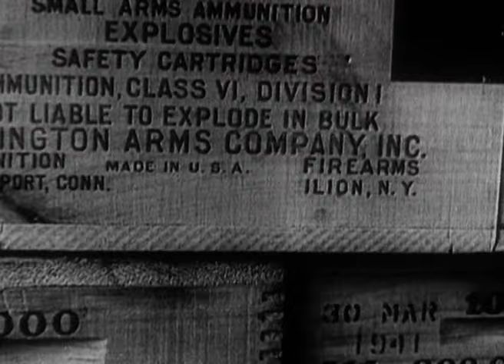The War in the Air | WWII Historical Documentary Clip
This documentary covers the strategy and tactics of aerial warfare adopted by all the combatants during the Second World War. Including; how battles we won, aerial campaigns, fighter techniques, protection of the sea lanes, spies in the sky, night fighters, and the individual fighter aces.